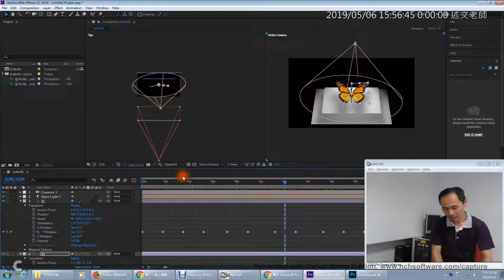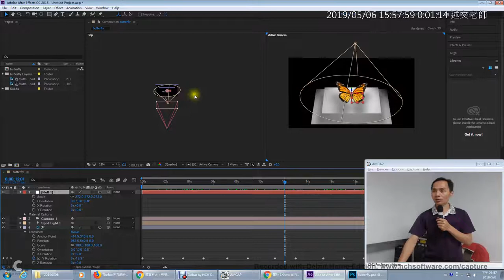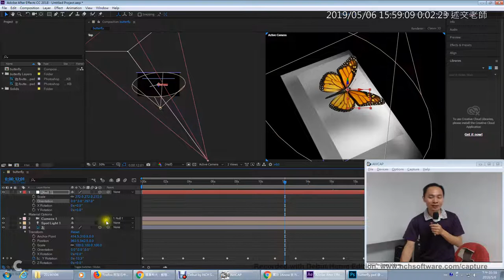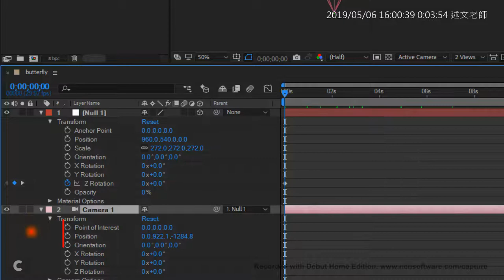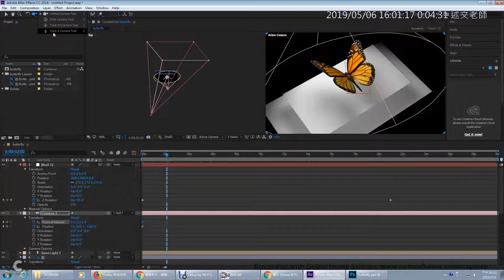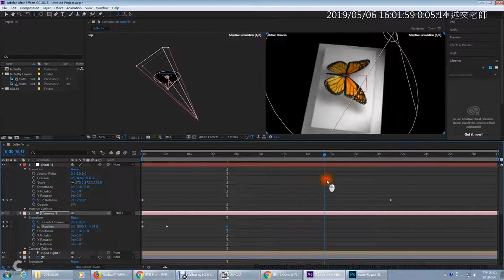04：加入攝影機動畫